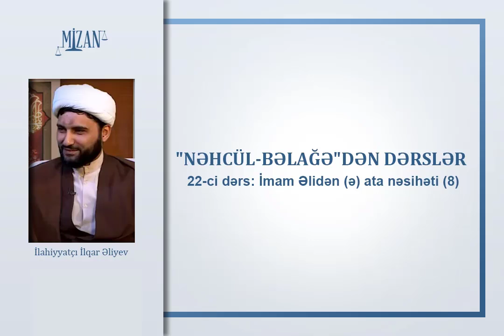İmam Əlidən (ə) ata nəsihəti (8) - İlahiyyatçı İlqar Əliyev (Nəhcülbəlağə / 22)